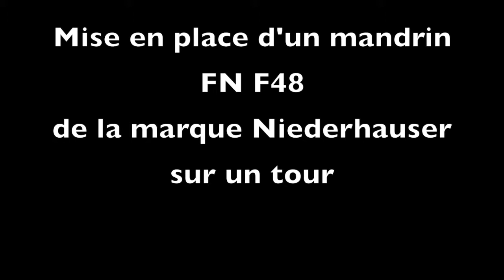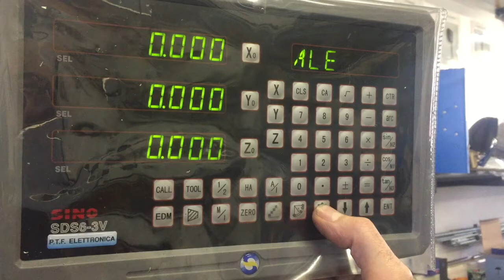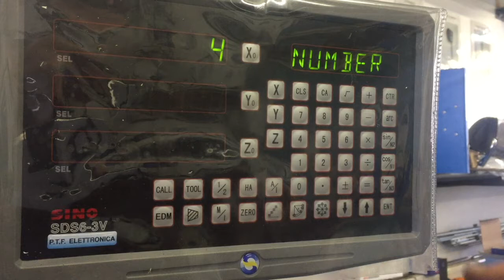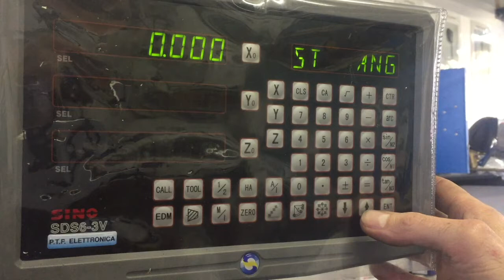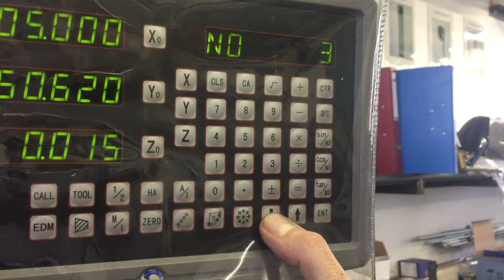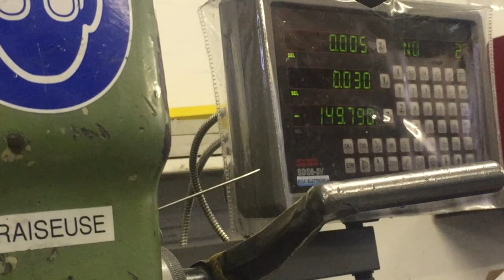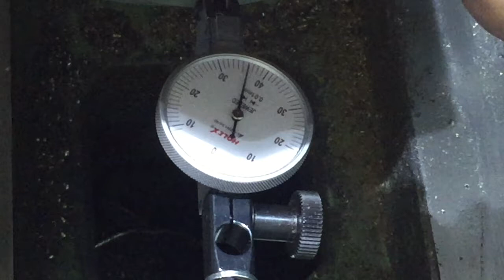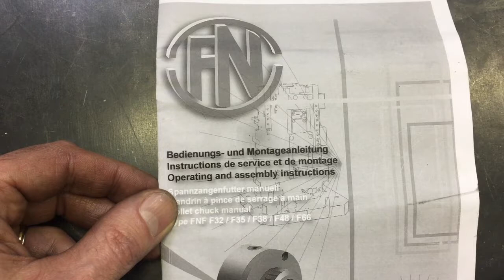Adaptation d'un faux plateau pour recevoir un mandrin à pince poussée type F48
Dans cette vidéo j'usine un faux plateau pour recevoir un mandrin à pince poussée, et je contrôle la concentricité du mandrin après avoir monté celui-ci sur le tour.